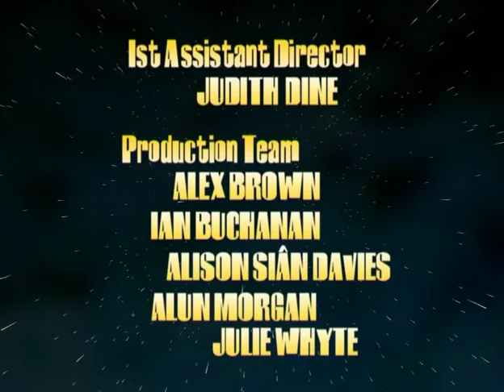Satellite City S01E04 - The Other Side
When a visit from the doctor fails to cure Dad's boils, Randy offers a radical alternative. Will re-birthing work or is the source of his illness guilt over the death of his wife, Angharad.
Only a visit to the other side can uncover the truth. Who is that transvestite in the sky?

I do not own this vid. Copyright goes to BBC Wales.